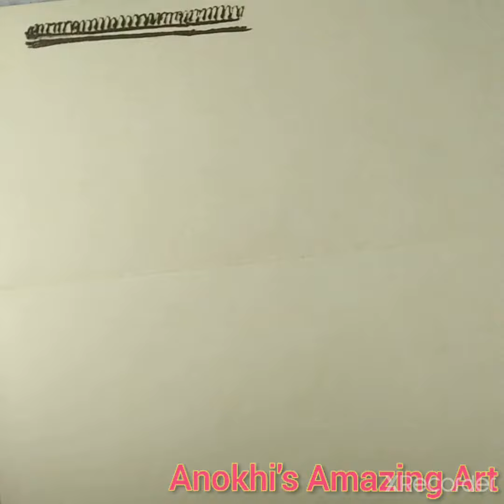Simple Mehndi Design| Latest Mehndi Design ❤️ | How to make Mehndi 🥰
Simple and party wear mehndi design 💕💕mehndi

Wedding 2020 Special Full Hand Mehndi Design||Back Hand Dulhan Mehndi||Bharwa Mehdi Designs for Hand, If you are looking for easy simple and beautiful full hand bharwa mehndi designs for your big day then this YouTube mehndi video tutorial is really going to help you a lot !!

This mehndi design is good for any festival or ceremony like Karwa/ Karva Chauth, Teej, Eid, Raksha Bandhan (Rakhi), Krishna Janmashtami, Diwali, Holi, Party, Engagement etc.

In this design you can see, beautiful peacock mehndi designs, arabic mehndi patterns, negative space mehndi designs, check mehndi designs and many bold and beautiful floral mehndi designs which look even more attractive and beautiful when dry and stained.

Easy Arabic Mehndi Design Tricks 2021| Front Hand Mehandi Design | Stylish Mehndi for Wedding, Hello Guys

Today I made Quick & Easy Trick Mehendi Design For Front Hands | Semi Bridal Henna Mehndi Design By  @Anokhi's Amazing Art

Hi, Guys Welcome To Best Mehndi Channel Mehndi Corner. I hope You guys are liking my Daily Update of Mehndi Designs for Hands & Legs.

karwachauth mehndi
professional mehndi